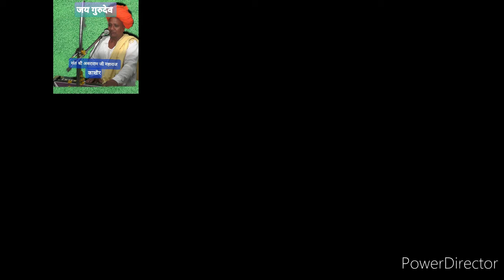शानदार गणेशवंदना गायक रामेश्वर जी प्रजापत डोरिया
गणेश जी वन्दना

गायक रामेश्वर जी प्रजापत डोरिया

 jai balaji sound doriya
marwadi bhajan
rajsthani bhajan
pure marwadi bhajan
जय बालाजी साउंड डोरिया
मारवाड़ी देशी भजन
राजस्थानी देशी भजन
राजस्थानी भजन
मारवाड़ी भजन